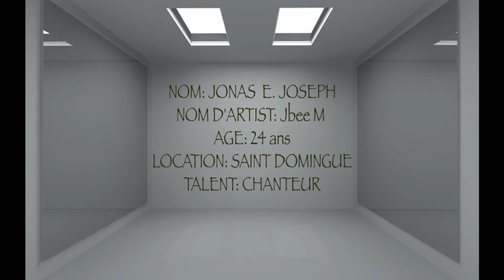Zenglen Cover Competition Contestant 10 JBee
Audition for JBee